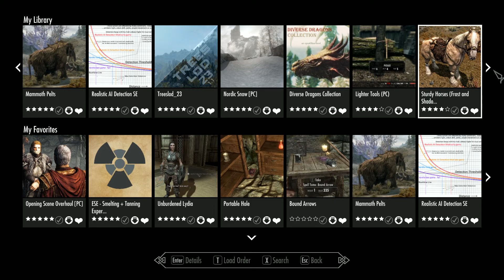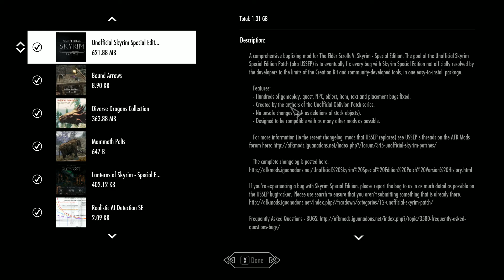Skryim Special Edition-PC Modded Legendary-Luna Nightblade-Episode 10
Skyrim Special edition is a beautifully remastered version of the amazing fantasy RPG from Bethesda, The Elder Scrolls V: Skyrim, and includes all DLC, and a mod browser/installer in-game.
We are going to be playing this on the PC, on Legendary difficulty, adding mods as we go.

I strive to bring you the best content I can make, and although it's not always perfect, I certainly do try.
Don't forget, leave suggestions for games (PS4, Xbox One, Xbox 360, PC) and I will take them under consideration.

Upcoming Games I'm Looking Forward To:
 PS4 -Kingdom Hearts 3 -Kingdom Hearts 2.8
         -Kingdom Hearts 1.5+2.5 ReMix  -SpidermanPS4
         -God of War  -Watch Dogs 2
         -Dishonored 2 -Detroit: Become Human -Prey
 PC   -Halo Wars 2
 Unannounced -Borderlands 3 -Elder Scrolls VI
         -Mass Effect Trilogy PS4
Programs I use:
 Recording PC-Razer Cortex Gamecaster
 Recording Consoles-Razer Ripsaw w/ Cortex Gamecaster
 Recording Voice/Editing/Rendering: Sony Vegas Movie Studio HD 11
Equipment:
 Microphone for Recording-Blue Yeti
 Microphone for Streaming-Razer Hammerhead Pro in-line mic
 Earbuds when streaming-Razer Kraken 7.1 Chroma
 Gaming Earbuds-Razer Kraken 7.1 Chroma
 Capture Card: Razer Ripsaw
 Monitor: Samsung 1080p Monitor
 Keyboard-Logitech K800
 Mouse-Razer Mamba Chroma
 Mousepad-Razer Invitica (Speed Side)
 Preferred Controller for PS4: Standard, Magma Red
 Preferred Controller for 360: Afterglow 360
 Preferred Controller for PC: Afterglow Xbox One
Rig:
 Case-NZXT Source 530 Full Tower Chassis, Black Mesh CA-SO530-M1
 PSU-Sentey Metal Blade Power 750w
 Motherboard-Asus Z97-A
 RAM-32GB Corsair Vengeance Pro (4 8GB Sticks, DDR3 3400MHz)
 Storage: 1TB Western Digital 7200RPM HDD, 500GB 5400RPM HDD (Stock PS4 HDD, as I replaced that with a 4TB 7200RPM Seagate SHDD)
 GPU: Nvidia Gigabyte GeForce G1 GTX 1080
 Other: Asus Optical DVD-RW Drive, Netgear WNA3100 WiFi Adapter, Some Fans, and a crap laptop.
 OS: Windows 10 Pro/Enterprise